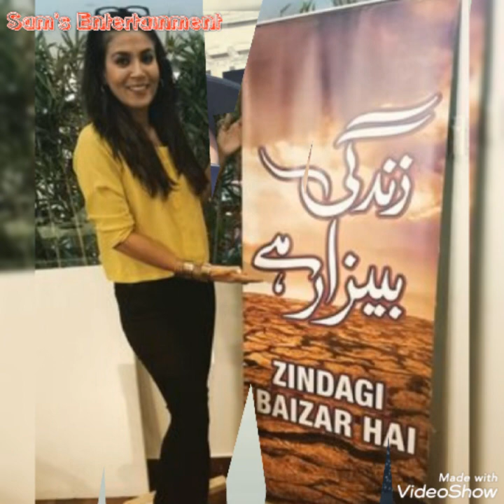Farwah From Drama Kaisi Teri Khudgharzi Epi 23 24 Actress Real Name & Family#ayeshatoorbiography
Farwah From Drama Kaisi Teri Khudgharzi Epi 23 24 Actress Real Family/Kaisi Teri Khudgharzi Drama Epi 23 Promo#ayeshatoorbiography